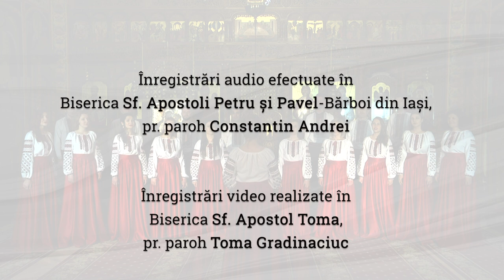Hristos a înviat! - Corul Aletheia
„Hristos a înviat!” în interpretarea corului Aletheia, dirijor Dorina Iușcă